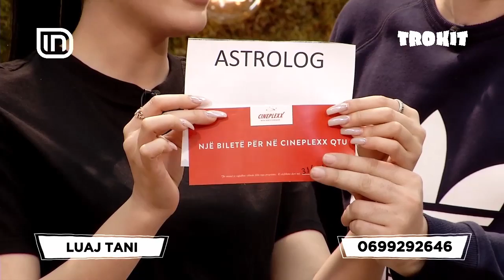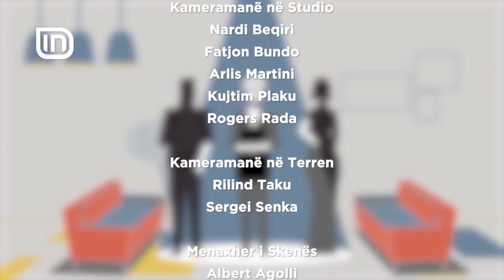TeleQuiz në Trokit 16/01/2019 | IN TV Albania